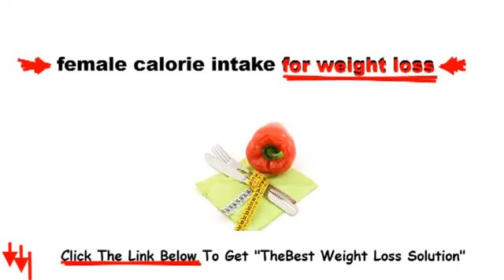Average Calorie Intake For Women to lose weight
Average Calorie Intake For Women What is the average calorie intake for women to lose weight, the normal weight for women, the healthy nutrition for women, how to successfully reduce calorie intake to lose weight and more